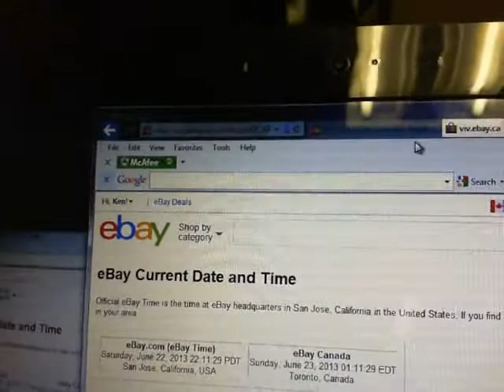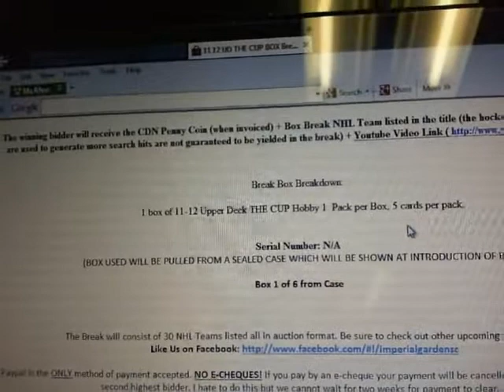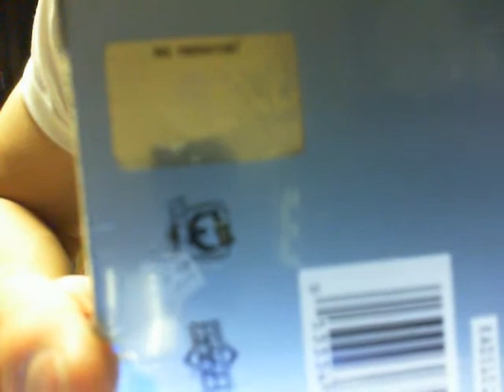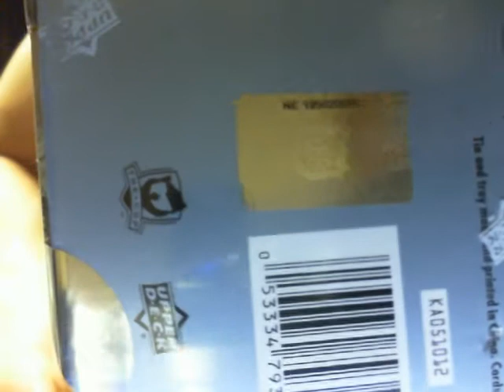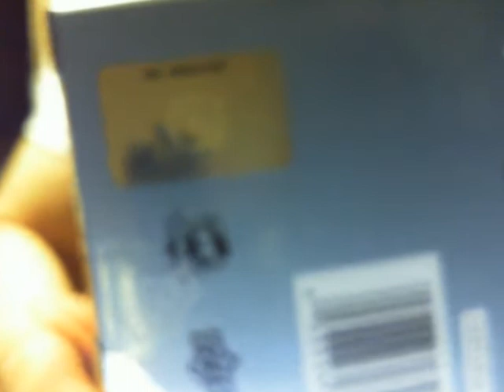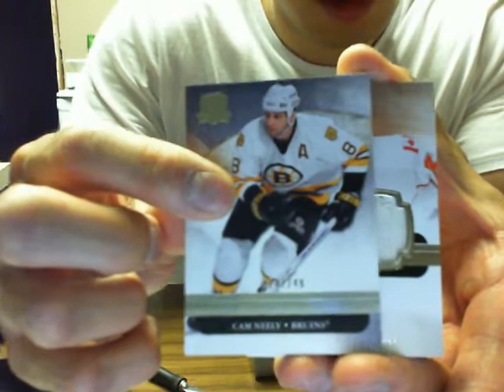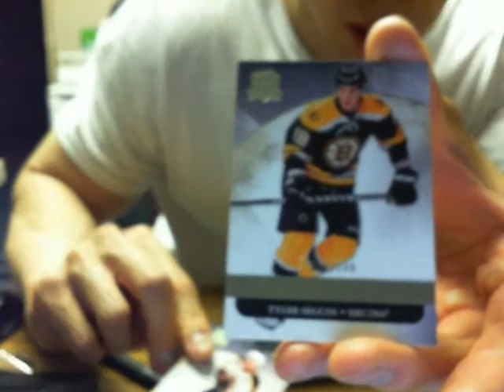Single Box Break #287: 11-12 Upper Deck THE CUP Box Break NHL